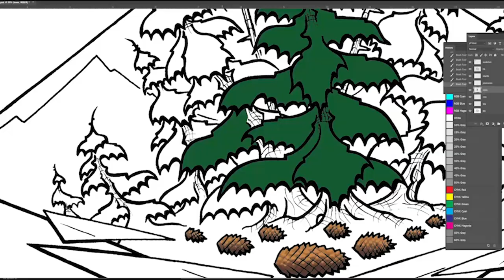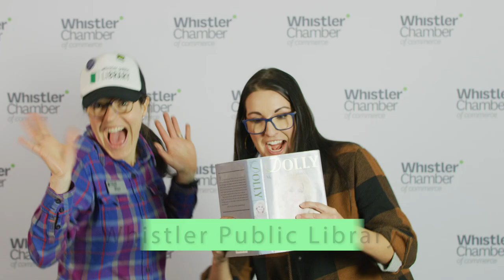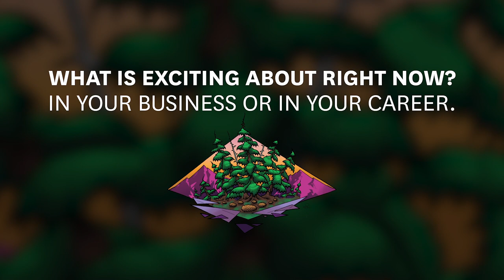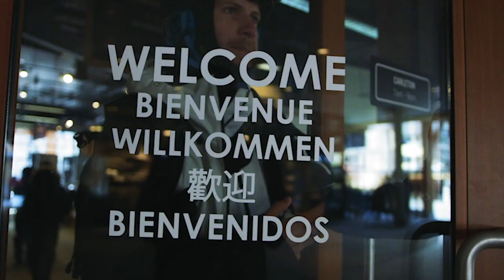2020 Whistler Excellence Awards: Inspire, Empower, Celebrate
Tune in to celebrate Whistler’s innovators, trailblazers and community cultivators! Whistler’s virtual business and community awards build brands and honour local legends.

Hosted by the Whistler Chamber in partnership with Whistler Community Foundation, the Whistler Arts Council, AWARE and presented by BlueShore Financial – the evening is dedicated to honouring excellence in the areas of service, innovation, sustainability, outstanding leadership in the arts, business and community service. The Rising Star Award catapults careers for those under 40 on the fast track to success.

Meet the 2020 Whistler Excellence Awards Finalists:

Business Person of the Year – Presented by BDO Canada

James Kirkwood – Kirkwood Consulting
Naoko Homma – Sushi Village
Nicolette Richer – Green Moustache Organic Juice + Live Food Bar

Citizen of the Year – Presented by Race & Company LLP

Dave Clark
Jade Quinn-MacDonald
PJ O’Heany

Innovative Business of the Year – Presented by Beedie Living

Murphy Construction Corp.
Sea to Sky Sourdough BReD
Snowboard Addiction

Rising Star of the Year – Presented by RMOW

Cass Spence – Howe Sound Women’s Centre
Court Larabee – Whistler Blackcomb
Nikki Best – Snowberry Consulting

Whistler Experience Service – Small Business – Presented by Reactive Design

Escape Route – Alpine Demo Centre
Forged Axe Throwing
Revolution Powersports

Whistler Experience Service – Large Business – Presented by Whistler Blackcomb

Mongolie Grill Whistler
The Adventure Group
Whistler Public Library

Sustainability in Action Business – Presented by Cascade Environmental Resource Group Ltd

ecologyst & café
The Fairmont Chateau Whistler

Whistler Champion of Arts & Culture – Presented by The Whistler Real Estate Company Ltd

Squamish Lil’wat Cultural Centre
Whistler Film Festival

Above & Beyond – Presented by Hotel Association Whistler

Doug Forseth – Whistler Learning Centre
Katrina Frew – Gibbons Whistler
Wayne Flann – Peak to Peak Adventures Ltd

Thank you once again to all of our partners:
BlueShore Financial
Arts Whistler
Whistler Community Foundation
AWARE
Reactive Design
Fairmont Chateau Whistler
Pique Newsmagazine
Mountain FM
Whistler Creative